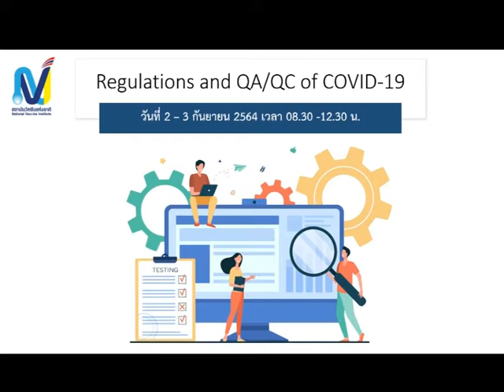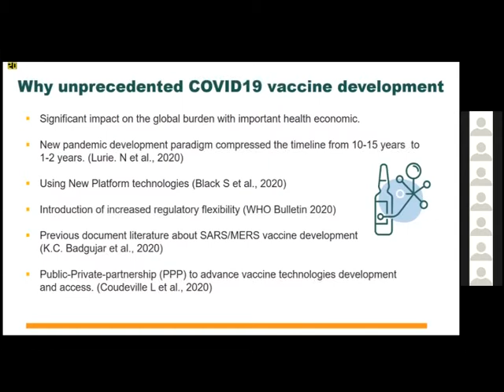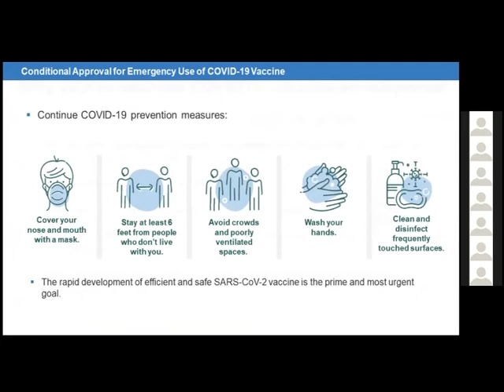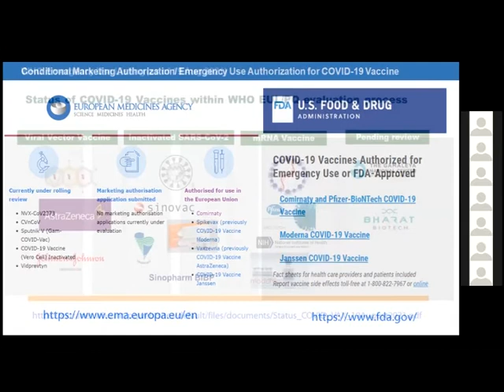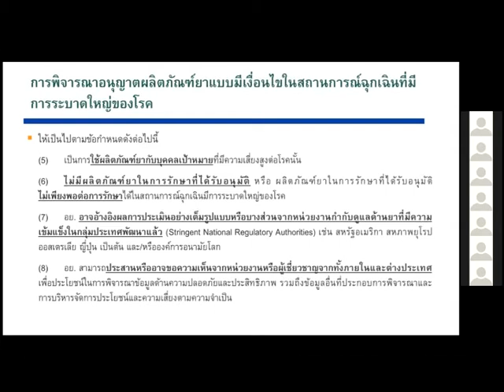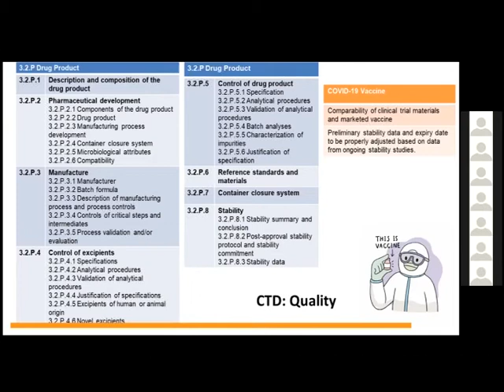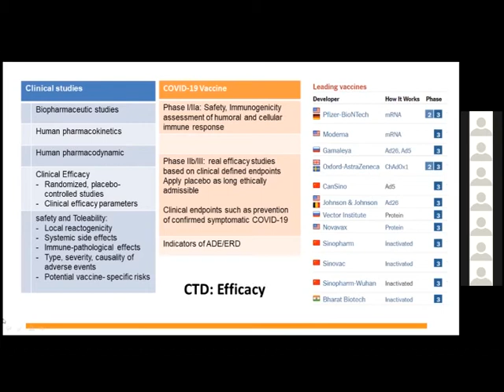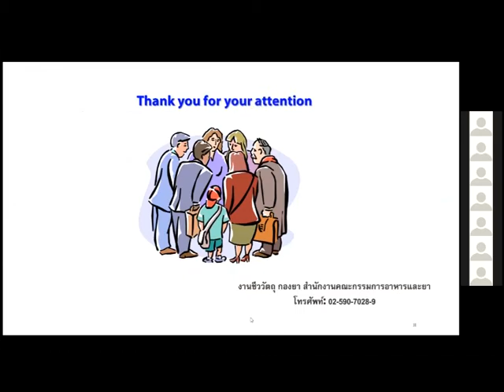การประชุมวิชาการเครือข่าย QAQC วันที่ 2 ก.ย. 2564 - โดย ภญ. ศุภาพิชญ์ สุภาพ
การขึ้นทะเบียนวัคซีนรวมถึงการขึ้นทะเบียนแบบเร่งด่วนของวัคซีนป้องกันโรคโควิด 19
บรรยายโดย: ภญ. ศุภาพิชญ์ สุภาพ เภสัชกรชำนาญการ งานยาชีววัตถุ กองยา  สำนักงานคณะกรรมการอาหารและยา (อย.)

ผู้เข้าร่วมประชุมจะได้รับความรู้ความเข้าใจในการขึ้นทะเบียนวัคซีน วิธีการและขั้นตอน รวมถึงเอกสารประกอบสำหรับการขึ้นทะเบียน